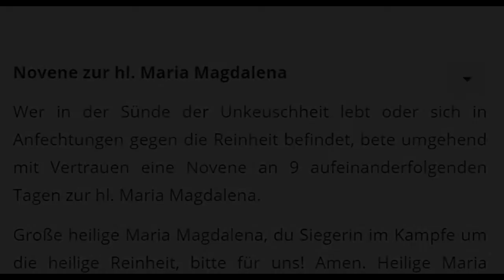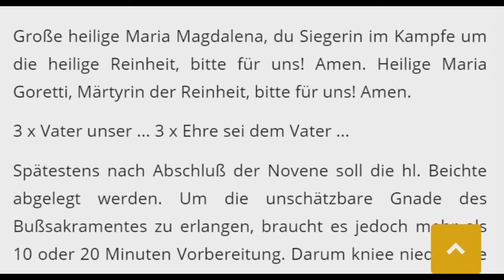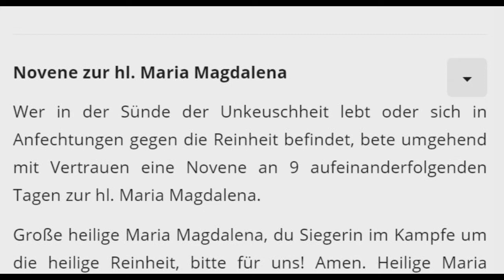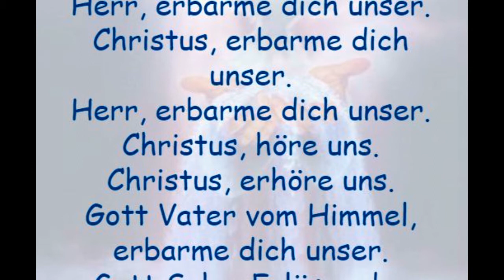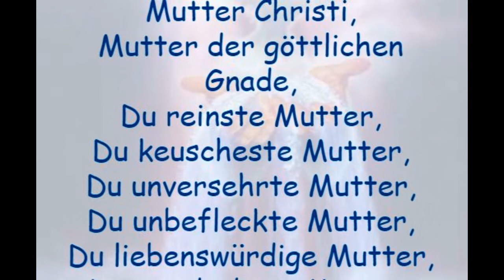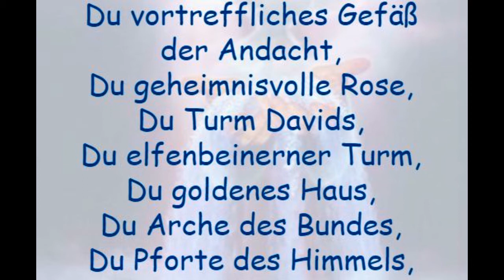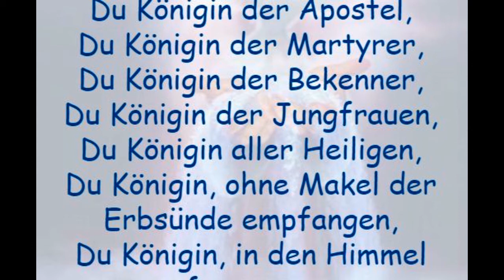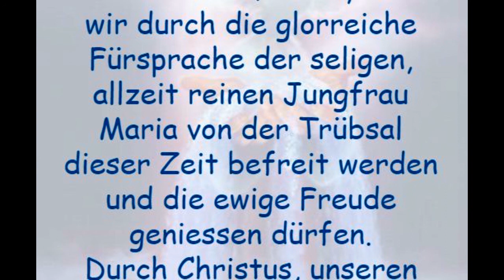5, Tag Novene zur hl. Maria Magdalena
Heilige Maria Magdalena Novene
Novene zur hl. Maria Magdalena

Wer in der Sünde der Unkeuschheit lebt oder sich in Anfechtungen gegen die Reinheit befindet, bete umgehend mit Vertrauen eine Novene an 9 aufeinanderfolgenden Tagen zur hl. Maria Magdalena.

Große heilige Maria Magdalena, du Siegerin im Kampfe um die heilige Reinheit, bitte für uns! Amen. Heilige Maria Goretti, Märtyrin der Reinheit, bitte für uns! Amen.

3 x Vater unser ... 3 x Ehre sei dem Vater ...

Spätestens nach Abschluß der Novene soll die hl. Beichte abgelegt werden. Um die unschätzbare Gnade des Bußsakramentes zu erlangen, braucht es jedoch mehr als 10 oder 20 Minuten Vorbereitung. Darum kniee nieder, wie die hl. Maria Magdalena am Fuße des Kreuzes, und betrachte die Wunden und Schmerzen des Gekreuzigten, das Werk des Frevels der Sünden, um das reinigende Feuer der Liebesreue im Herzen zu entzünden.